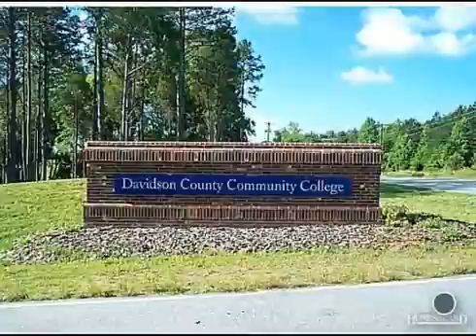$206,250 in THOMASVILLE 27360. Call Lou Jewell ALC